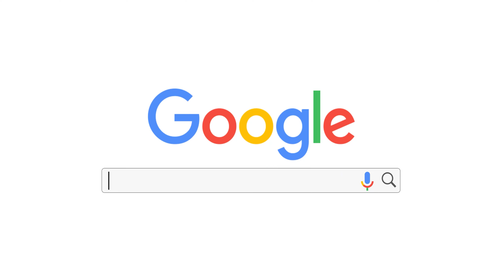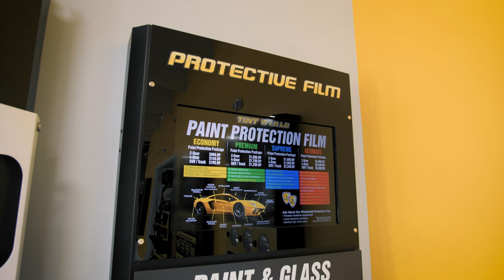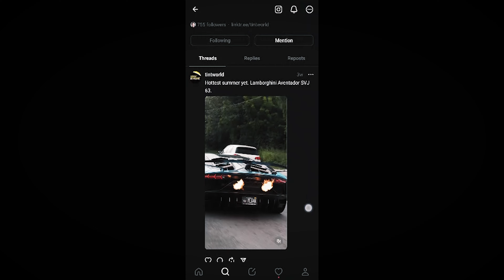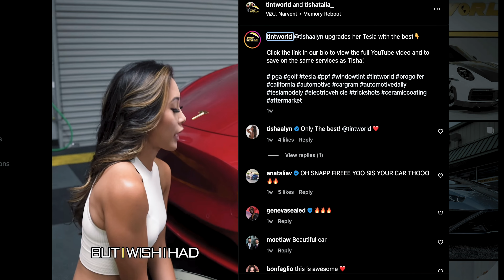From College Roommates to Tint World Franchise Owners: The Journey of John & Jeff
Join the entrepreneurial journey of John Blakley & Jeff Beauplan, proud franchisees of Tint World in Pembroke Pines, Florida. From their early days as roommates at Howard University to opening their own automotive styling shop, dive into their story of ambition, trust, and partnership.

🔸 Finding Tint World: Learn how their mutual love for cars and the search for a top-tier franchise led them to Tint World.
🔸 Discovery & Training: Delve into their comprehensive training experience, from theoretical knowledge to hands-on practice in-store.
🔸 Cutting-Edge Approach: Discover how Tint World's innovative marketing and tech-forward approach sets it apart in the automotive industry.
🔸 Support System: Hear about the invaluable guidance and mentorship from Charles, the man behind the Tint World brand.

From their debut in Pembroke Pines to future aspirations, John and Jeff are a testament to the opportunities and growth Tint World offers.
The Tint World® strategy offers you the advantage of a truly sophisticated business management, sales, and production support system. As you investigate Tint World®, you will find that there is no better investment with more opportunity that will require less time and money -- anywhere!

Tint World® is the #1 Automotive Styling and Window Tinting Franchise in the world. With locations rapidly expanding throughout the United States, Canada, Saudi Arabia, and the United Arab Emirates, please or call for more information.